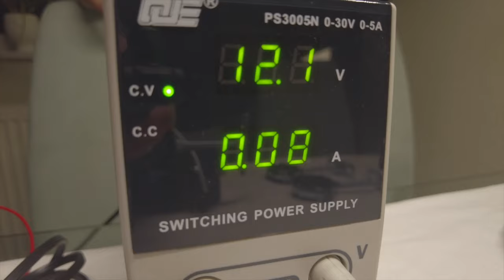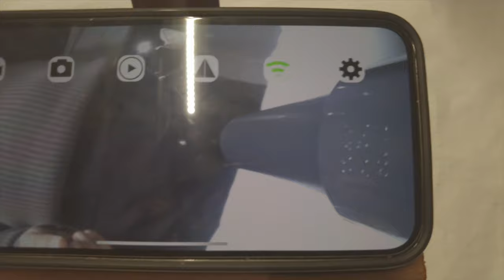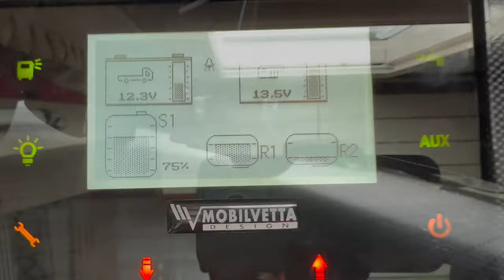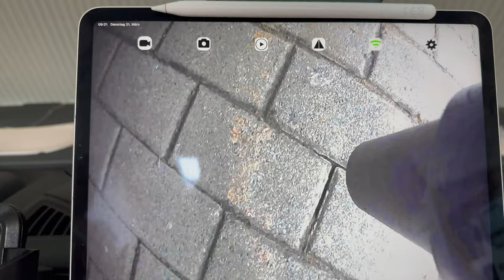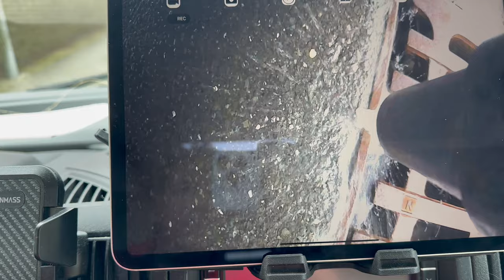⚠️ "Automatische Grauwasser-Entsorgung - Sag Aufwand und Mühe Adieu!" 🔧💦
Abwasser im Wohnmobil ablassen ist ein wichtiges Thema. Heute wollen wir uns das alles erleichtern und das Elektrische Abwasserventil nachrüsten lassen. Wie das? Und ob es funktioniert? Seht ihr in diesem Video

oder

Verwendete Produkte
➡️ alle Produkte zusammengefasst findest du hier: #

NEU Unser "Neue" HEAD UP Display für`s Wohnmobil
➡️ Cartrend 10632 Head Up OBD2 & HUD Display Geschwindigkeitsmesser Auto Tachometer Wassertemperaturmesser Motordrehzahl || 12 V: #

* Unser Zubehör für Film und Ton:
➡️ DJI Pocket 2 Creator Combo: #
➡️ JI Pocket 2 - 3-Achsen Kamerastabilisierung 4K: #
➡️ SanDisk Extreme Pro 128GB microSDXC 128 GB Karte: #
➡️ SanDisk Extreme Pro 128GB microSDXC: #256 GB Karte